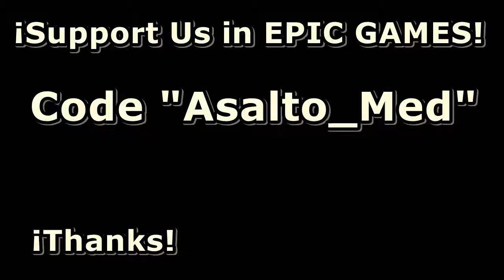Gucci Mane - Dboy Style [1 HOUR]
We dont receive money for our videos, help us by donating

EPIC GAMES CODE: "Asalto_Med"

matomina oficial
1 hour loop music mix version